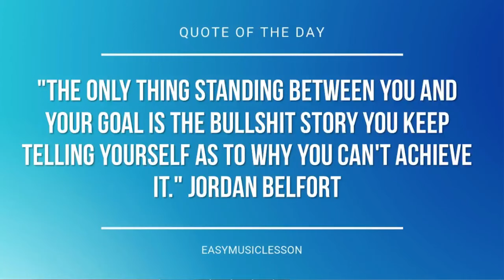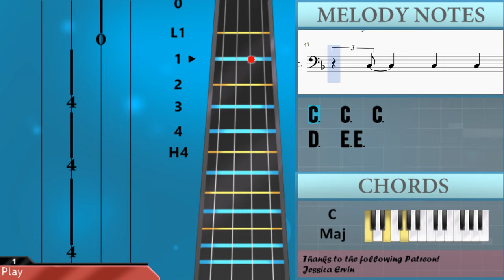How to play Sh Boom (Life Could Be a Dream) by The Chords on Cello (Tutorial)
The easiest way to learn how to play Sh Boom (Life Could Be a Dream) by The Chords on the cello. It's a cello tutorial for Sh Boom (Life Could Be a Dream) by The Chords.

EasyCelloLesson teaches you to play the your favorite instrument, through and simple animation so that you too can learn how to play Sh Boom (Life Could Be a Dream) by The Chords on the cello easily. A cello tutorial with visual animation graphic.

Notes of the tutorial:
C3 C3 C3 D3 A2
D3 Bb2 A2 G2 A2 A2 Bb2
C3 C3 C3 C3 C3 A2
C3 C3 C3 C3 C3 D3
F3 D3 Bb2 A2   A2
F2 F2 A2 D3 E3 D3 D3
G2 G2 G2 G2 G2 C3 C3 C3 C3 C3
C3 C3 C3 D3 A2 A2
Bb2 Bb2 G2 G2 C3   C3
F2 F2 F3 D3   D3
G2 Bb2 A2 Bb2 C3 D3 C3
C3 C3 C3 A2
C3 C3 C3 C3 D3
A2   E2 A2     E2
A2 B2   A2
D3 D3 C3 A2 Gb2 A2
F2 E2
G2   A2 G2 G2 A2
C3
F3 F3 F3 F3   D3
F3 F3 F3 F3 E3 E3 E3 E3
F3 F3 F3 F3 F3 F3   D3
F3 F3 F3 F3 F3 F3
F3 F3 D3 E3   F3
F3 F3 F3 D3 E3 E3 E3 E3 E3
F3 F3 F3 F3 F3 D3
F3 F3 F3 D3 D3 D3 Bb2 Bb2 Bb2 A2 A2 A2
F2   F3   D3 A2 F3